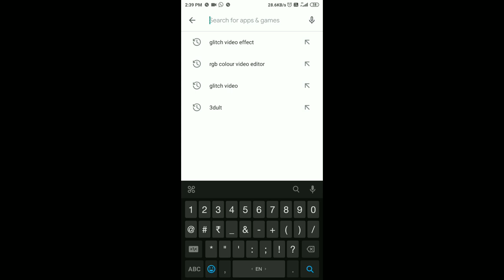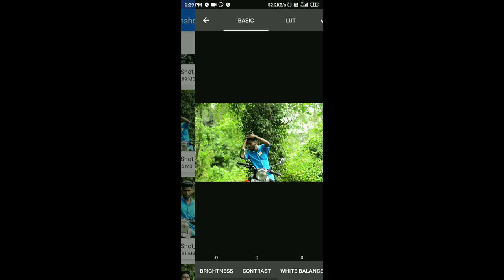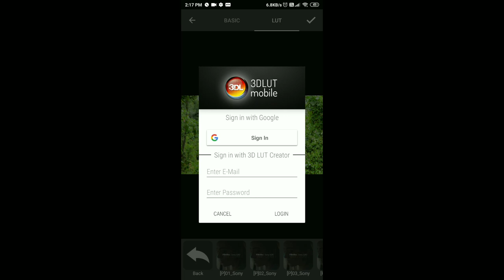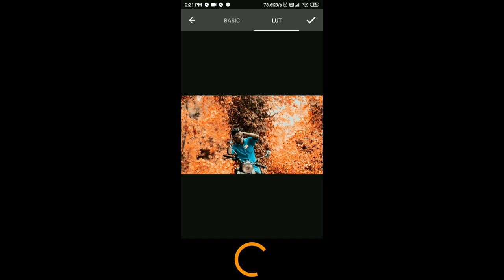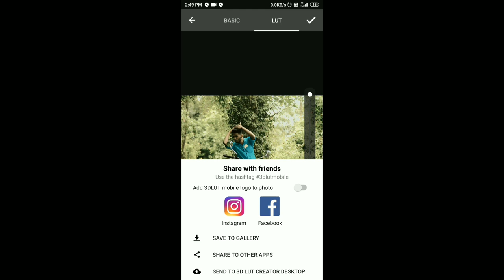Video Presets mobile app | video Editing Tamil | photography tamizha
In this video iam explain about how to wait or add presets in video and how to change colour in video iam using mobile app for waiting my channel is photography tamizha it's a tamil channel